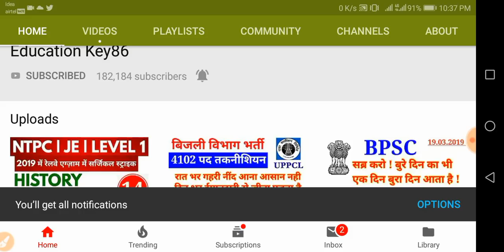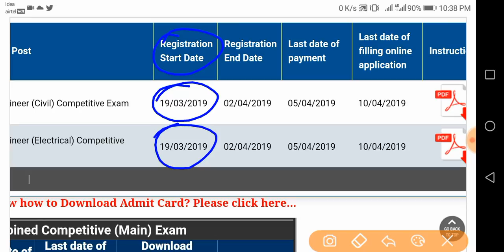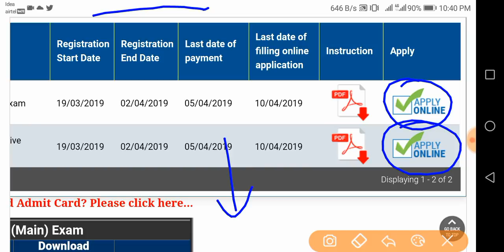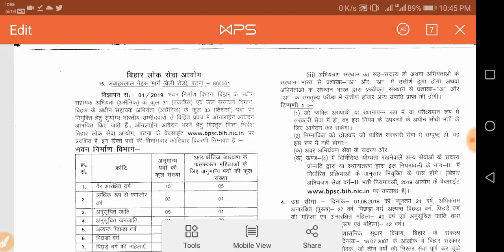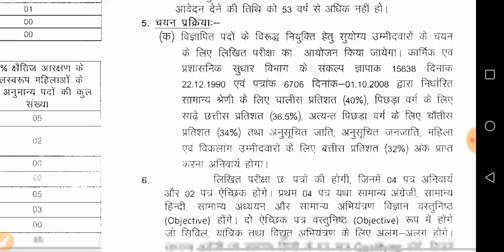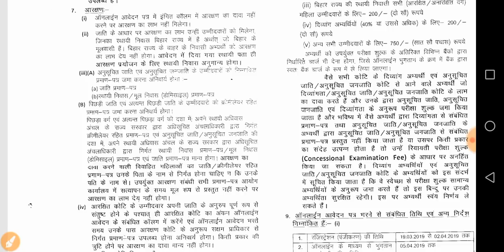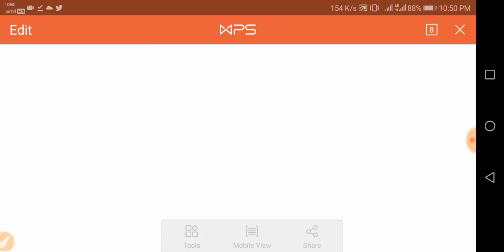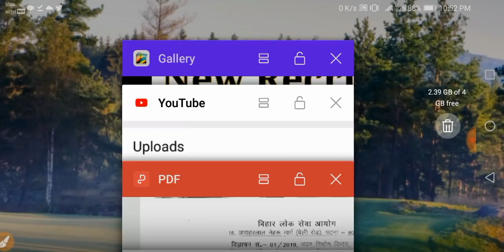bpsc assistant engineer( civil & Electrical) recruitment 2019|bpsc ae electrical recruitment 02/2019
Hello Friends !

"bpsc assistant engineer civil"

"bpsc ae electrical recruitment 02/2019"

"bpsc assistant engineer registration date"

"bpsc asst engineer online form 2019 "

"bpsc assistant engineer mains syllabus "

"bpsc assistant engineer civil recruitment 01/2019"

"bpsc ae civil syllabus"

"bpsc ae electrical syllabus"

"bihar recruitment 2019 bpsc"

"bihar recruitment 2019 notification"

"bihar public service commission asst engineer 2019"